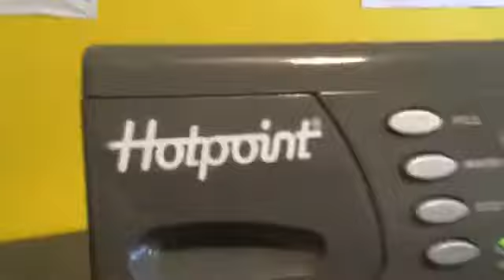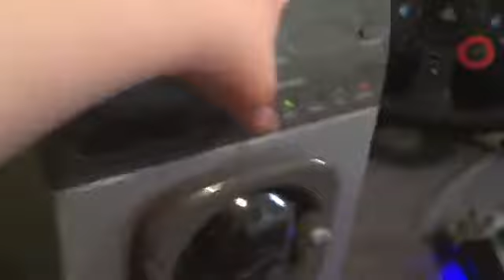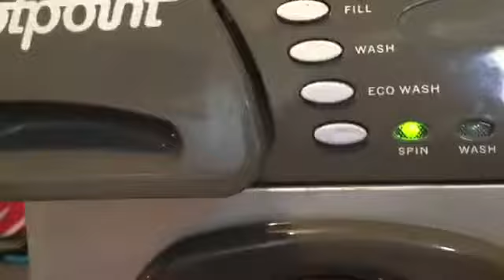Videos In Morden Music